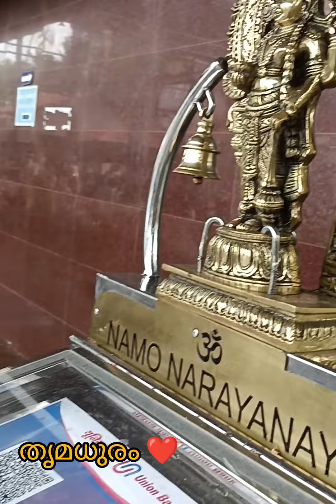ബോംബയിൽ നിന്നും പറന്നിറങ്ങിയ ഭഗവാന്റെ അനുഭവം/തൃമധുരം/thrimadhuram